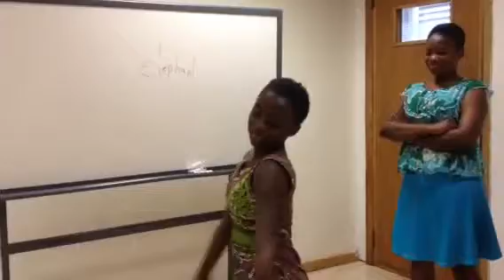Dancing w/Eugenia Tachie-Menson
The GEIG girls get a visit from 2014 Vlisco brand ambassador in support of 2015 ambassador Elizabeth Patterson